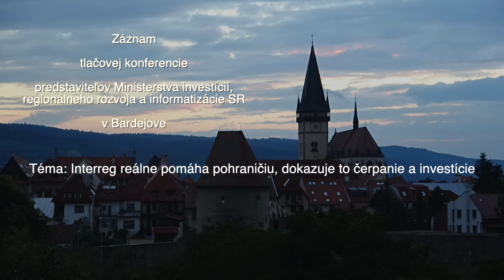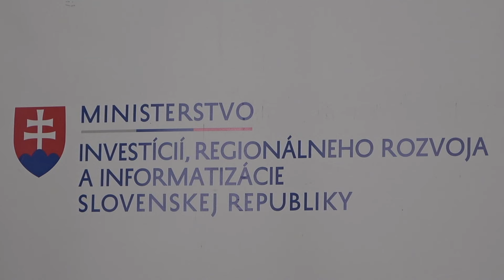Záznam tlačovej konferencie predstaviteľov MIRRI SR v Bardejove